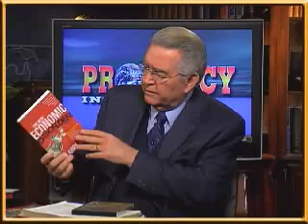Prophecy in the News Update 1/27/09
Prophecy in the News daily analysis of the news update for January 27.